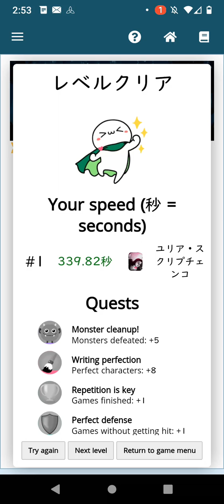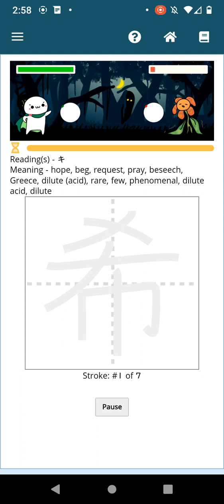タラスーティンク